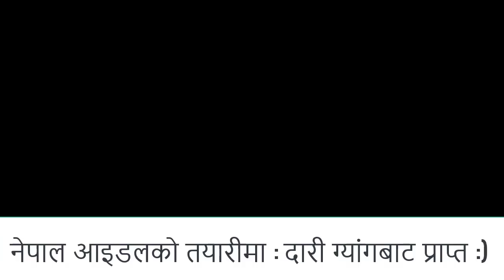Nepal Idol 2073 : Participant [What A VOICE!!]